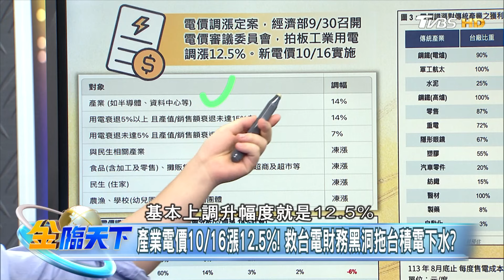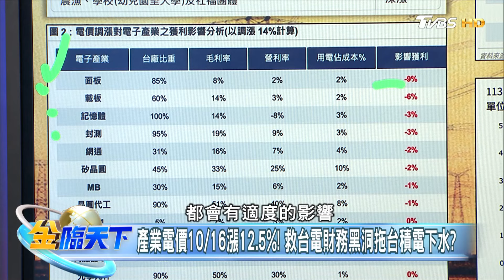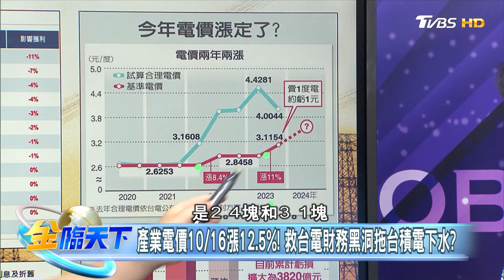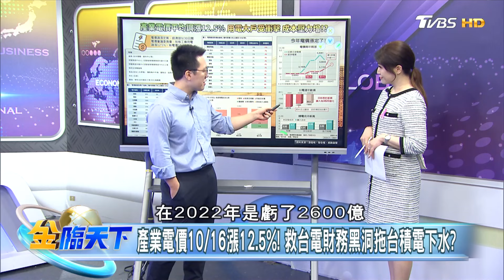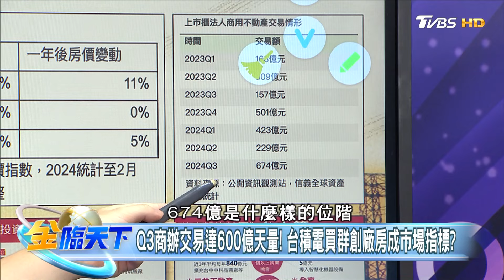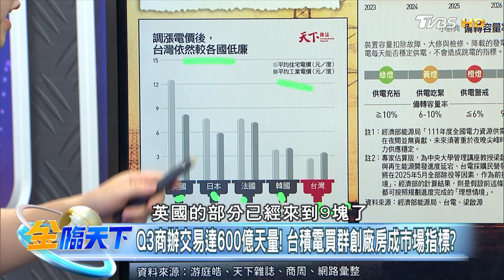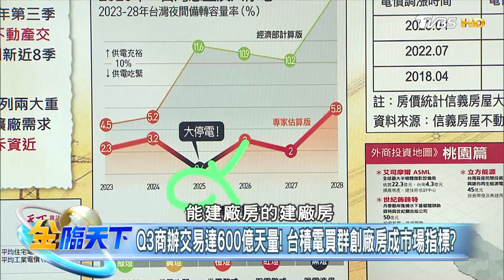Q3商辦交易達600億天量！台積電買群創廠房成市場指標？ ｜金臨天下 20241001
📍熱門主題📍
99%美國人明年財務更糟 高利率帳戶卻不用 台美AI大漲救經濟 看波浪位階找趨勢族群｜金臨天下 完整版 20231208